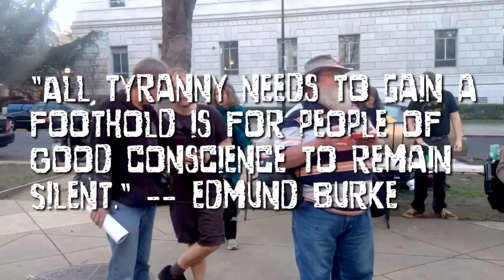We want FREEDOM from racist law enforcement.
Filmed at the February 23rd Community Dinner project of Sacramento, Christina Arechiga rallys citizens of Sacramento to speak out against racism within the ranks of law enforcement. Her words are anything but shallow, nor are they superfluous -- they are the words of someone who deeply cares about police brutality and the need to respect everyone as equals.

Christina's cousin Ernest Duene Junior was killed in the summer of 2011 in a hail of police gunfire as he exited his truck. Ernest was shot thirteen times. “The final shots were fired after (Duenez) had fallen to the ground,” according to an order on cross-motions for summary judgment that U.S. District Judge Lawrence K. Karlton issued in December. The family settled a civil lawsuit with the City of Manteca in April of 2014 for $2.2M.

We promote shelter NOW! and basic human rights for people experiencing homelessness and poverty.